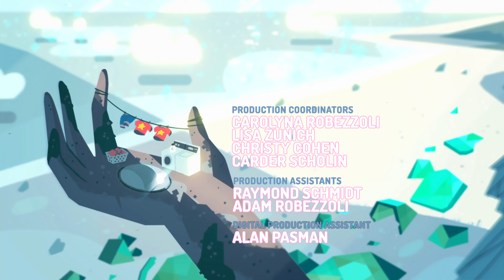Love Like You (Latin American Spanish) / Amar Como Tú - Steven Universe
The Steven Universe ending themes from seasons 1-3 are part of a complete song. Here's a complete edit of all the vocal endings. I've made it match the official release mix from the soundtrack this time.

Singer: Leisha Medina

The Spanish and English lyrics are available in the closed captions. If you want to submit captions for other languages, submissions are open. :)

Lyrics:
Si pudiera comenzar a ser
la mitad de lo que crees de mí
cualquier cosa podría hacer
y podría aprender a amar.

Cuando veo que actúas así,
me pregunto cuándo volverás.
y podría aprender a amar como tú.

Como tú...
Como, como tú...

Siempre creí que sería malo,
y ahora sé que es verdad.
Porque, tú eres tan bueno
y no soy como tú.

Te has ido hoy
Y yo te adoro
¿Quisiera saber...
Qué te hace pensar que especial soy?

algo que esté bien para ti.

Como tú...
Amarme como tú.

The 'Amar Como Tú' title at the beginning (and in the video thumbnail) uses the Crewniverse font by MaxiGamer